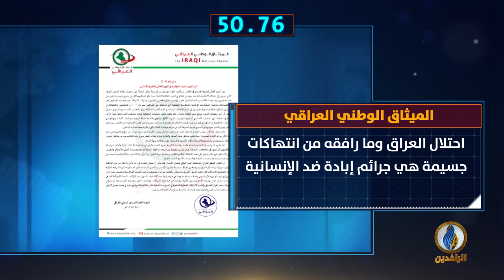أبرز الأخبار على قناة_الرافدين ليوم الجمعة في